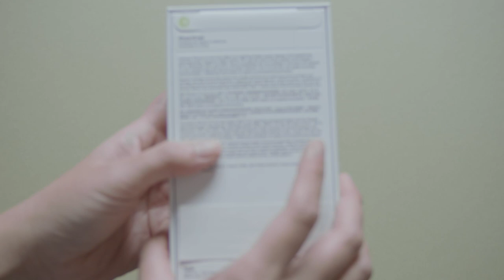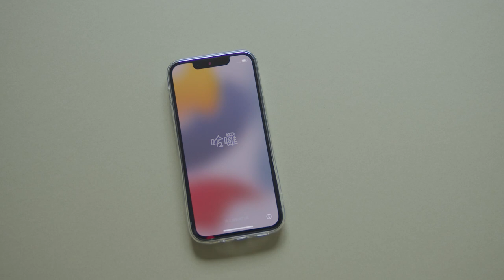Unboxing the iPhone 13 mini Green! Wheeeee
Who loves green! Raise your haaaaands! Yes yes yes.

Trying to perfect our overhead setup again with a new unboxing video. This time, it's the new iPhone 13 mini Green!

acorn & coral is run by two persons who like green.